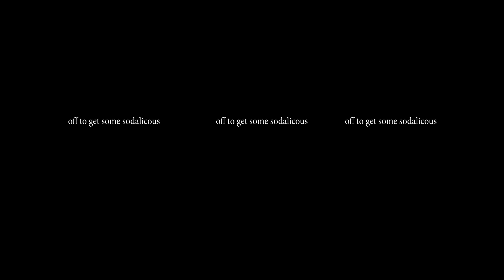biking to the lake 360 video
Just a little 360 VR fun mostly to document Adams wonderful day learning to bike ride and Daniels first ride with a prosthetic